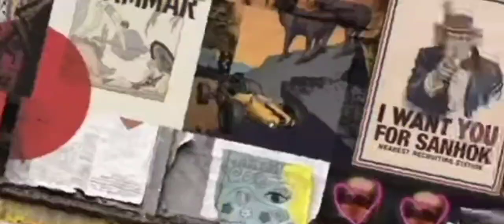BGMI KI BOLI FREE UC 400000 Easter eggs Event